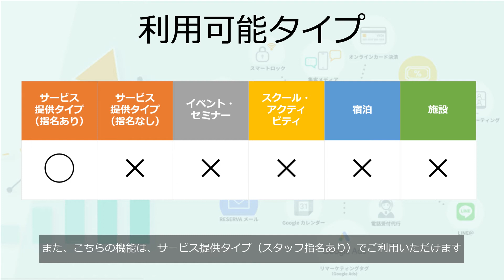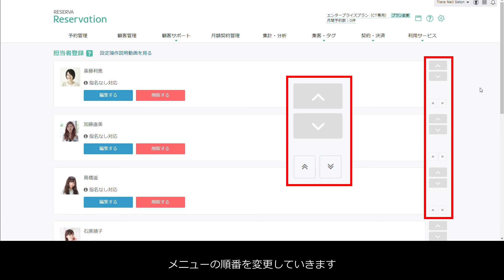【担当者の順番を整理！】サービス担当者表示順設定【RESERVA予約システム】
RESERVA予約システムの特徴を紹介しています。
今回は、「サービス担当者表示順設定」です。

RESERVA予約システムの「サービス担当者表示順設定」では、メニュー予約で担当者を指名する際に表示される順番を変更することができます。店長を一番上に表示する、勤務歴の順に表示する、業績順に表示する、など、幅広い活用方法があります。

0:00　オープニング
0:03　サービス担当者表示順設定とは
0:49　サービス担当者表示順の設定方法
1:28　補足（プラン変更方法について）
1:46　エンディング

「サービス担当者表示順設定」に関する詳しい内容は、RESERVA Digitalの解説記事をご覧ください。

業態・業種を問わず、あらゆるビジネスに対応。予約受付業務を自動化することで、本来やるべき業務に専念できます。さらに、売上アップ・集客に役立つ機能が豊富。Zoom連携、事前決済、メルマガ機能など、RESERVA予約システムひとつで業務の省力化・効率化を実現します。

RESERVA公式チャンネル・公式メディアでは、RESERVAユーザーに役立つ機能紹介動画や、予約サイトの作成方法を解説しています。